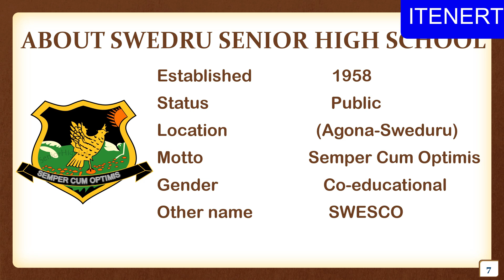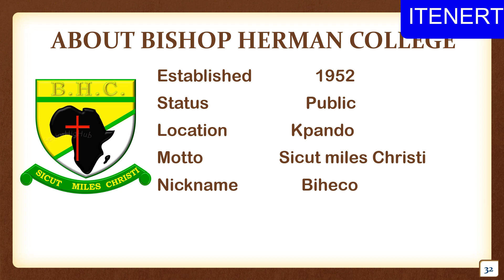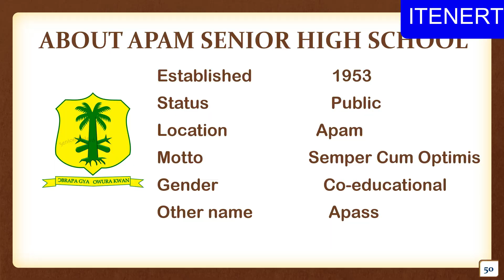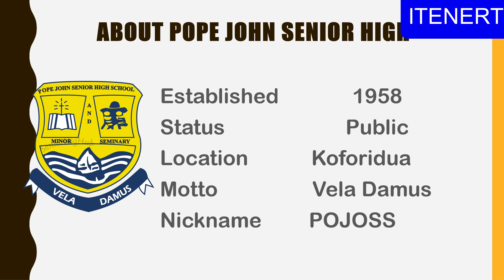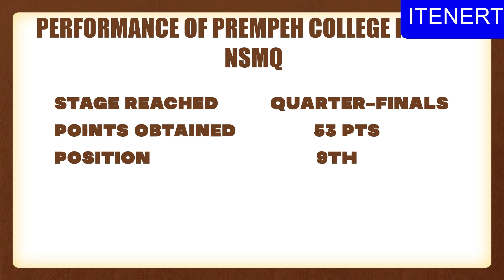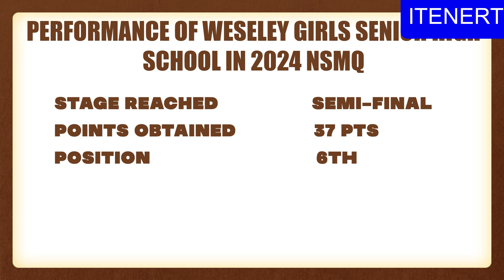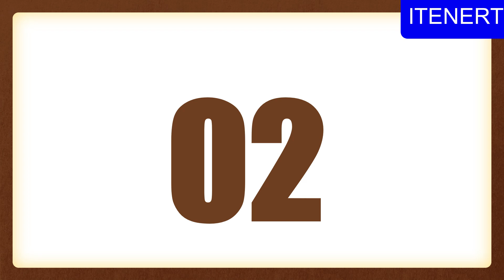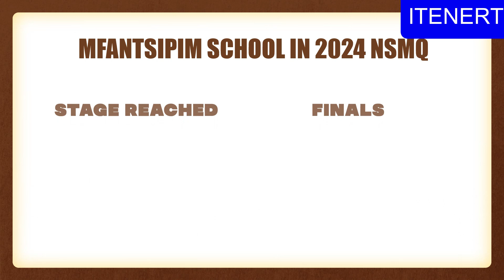TOP 20 BEST SENIOR HIGH SCHOOLS (SHS) IN GHANA 2025 BASE ON NSMQ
Hello and welcome to Itenert! In this video, I present to you the Top 20 Best Senior High Schools in Ghana 2025, based on their remarkable performance in the National Science and Maths Quiz, (NSMQ) 2024. The National Science and Maths Quiz, has long been regarded as a prestigious platform that showcases the intellectual prowess of Ghana’s brightest students. It serves as a reliable benchmark for ranking senior high schools, because it evaluates not only their academic excellence in science, and mathematics but also their ability to innovate, solve complex problems, and demonstrate teamwork under pressure. Stay tuned as we reveal the schools that made the list and celebrate their outstanding achievements! if you are new to the channel, kindly subscribe to the channel, like and share the video. Let us hear you in the comment box below, if your school made the list. Now here are the Top 20 Best Senior High Schools in Ghana 2025.